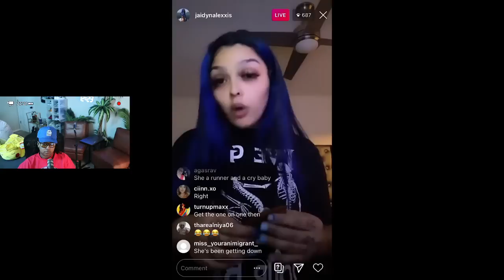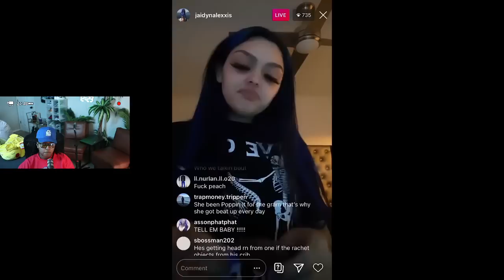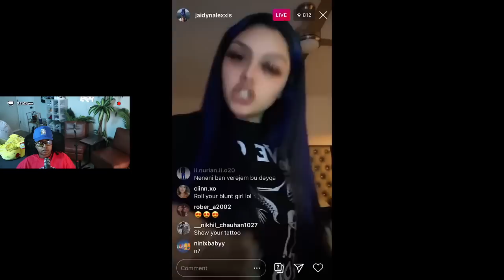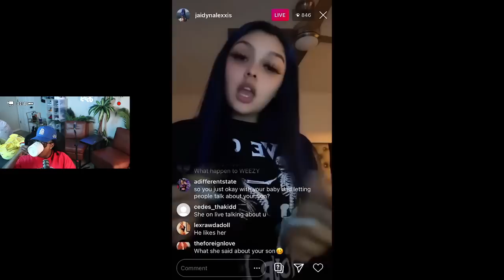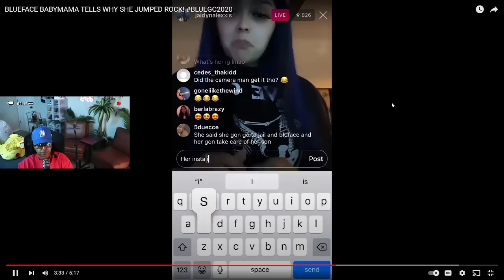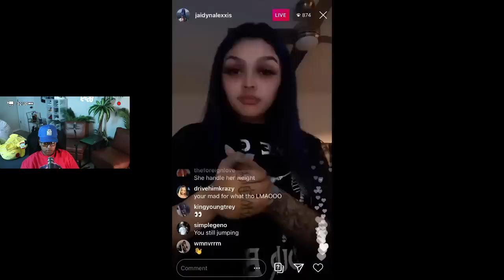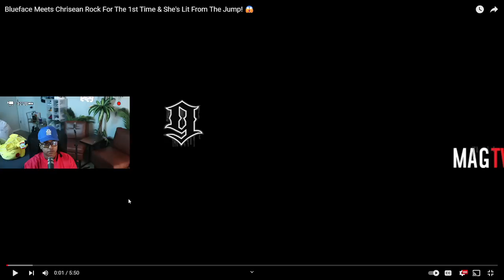Jaidyn STORYTIME of WHY Chrisean lost her TOOTH 😱 (FIRST time WATCHING) 🤣 "Don't speak on my S0N"😬